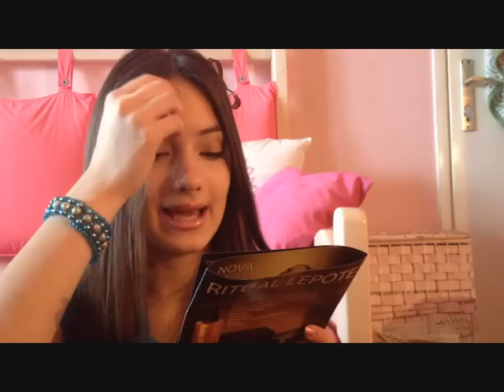Otvaranje: Glam Box, februar 2015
GLAM BOX INSTAGRAM-
Youtube Video je sponzorisan od strane Glam Boxa, ali sam iznela svoje najiskrenije misljenje o kutiji...